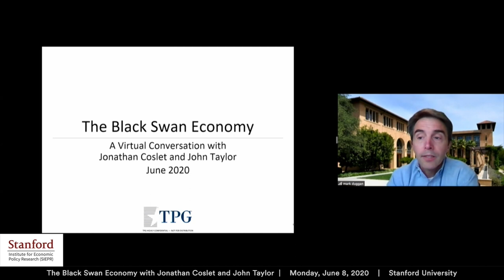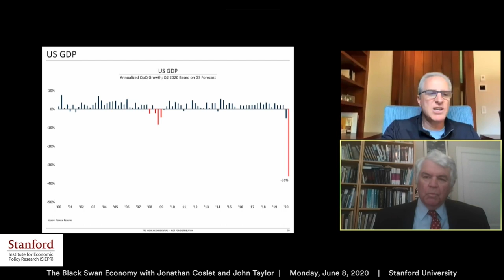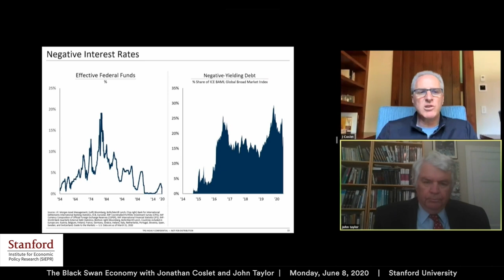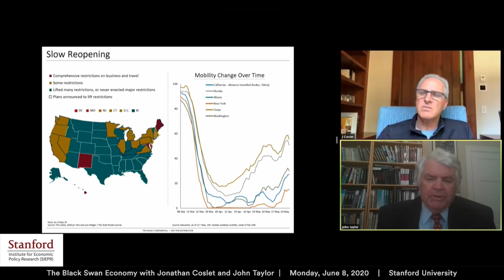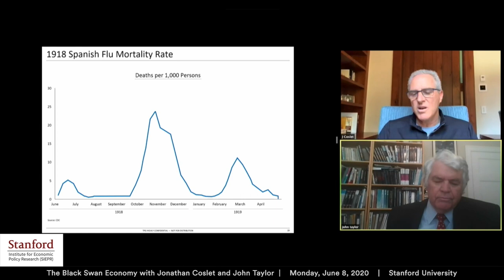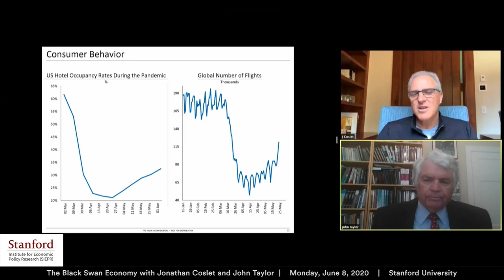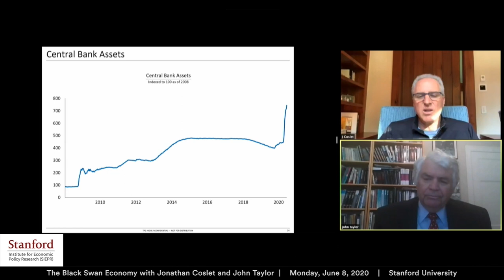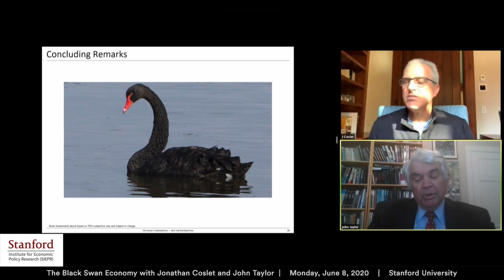The Black Swan Economy: A Virtual Conversation with Jonathan Coslet and John Taylor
Listen Jonathan Coslet and John Taylor as they discuss the impact of COVID-19 on the economy and their predictions for the future.